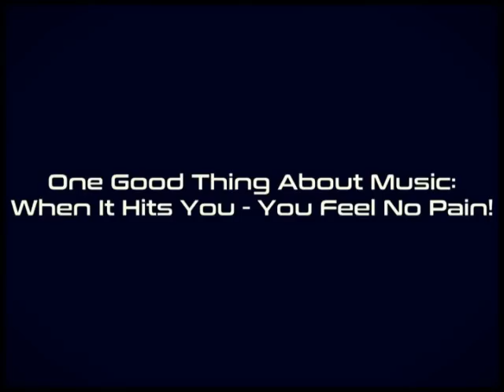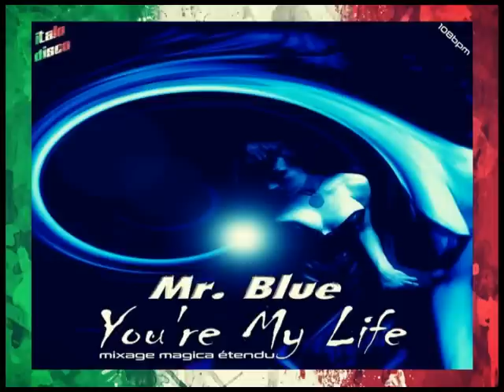MR. BLUE - You´re My Life (Mixage Magica Étendu) [Italo Disco 2o16]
Mr. Blue - You´re My Life.
Produced, arranged and written by Ken Martina
for Beach Club Records. Vocals by Ken Martina.
Xtended by Sabu - Beckstown 2o16.